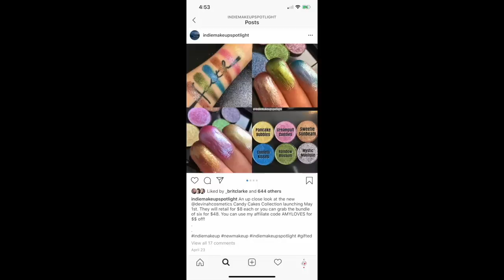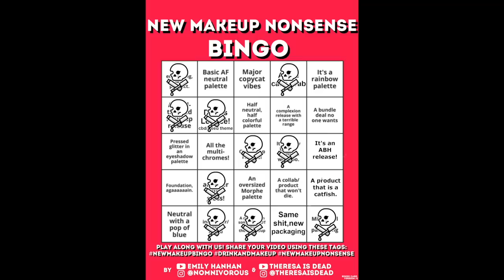NEW MAKEUP NONSENSE BINGO (EPISODE 11: BACK IN THE HABIT)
Oh, hi, pumpkins! In today's video, we play NEW MAKEUP NONSENSE BINGO (EPISODE 11: BACK IN THE HABIT)! This video is in collaboration with the beautiful Emily Hanhan. Grab a drink... or 5, and let's talk about new makeup releases. Sorry about everything!

☆ WANNA PLAY!? ☆

☠︎ PRODUCTS WORN ☠︎
♦︎ Tatcha The Liquid Silk Canvas
♦︎ SURRATT BEAUTY Dew Drop Foundation
♦︎ PAT MCGRATH LABS PAT MCGRATH LABS Skin Fetish: Sublime Perfection Concealer (L2)
♦︎ Chantecaille Perfect Blur Finishing Powder
♦︎ Charlotte Tilbury Airbrush Flawless Finish Setting Powder
♦︎ Gucci L'Obscur Mascara
♦︎ Colourpop Over Board Liner Crème Gel Liner
♦︎ BENEFIT COSMETICS Precisely, My Brow Pencil Ultra-Fine Shape & Define (2.5)
♦︎ Jeffree Star Cosmetics X Shane Dawson | Shane Glossin'